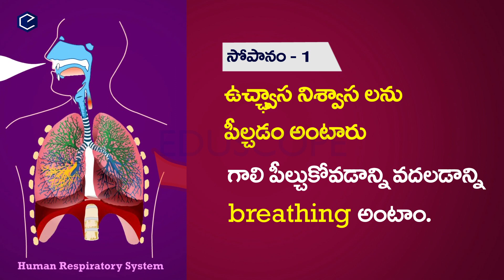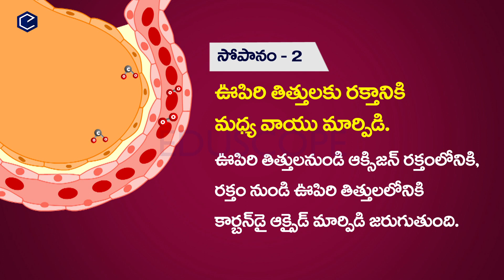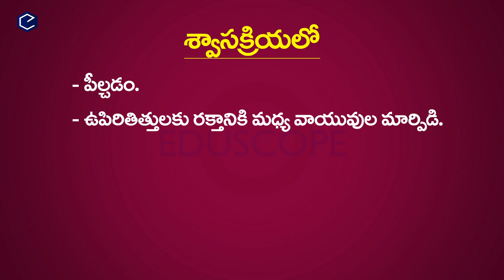శ్వాస క్రియ Swasakriya part-1 | 10th Biology Respiration in telulgu medium |10th AP & TS syllabus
This video explains human Human respiratory system in telugu
Swasakriya in telugu OTHER PART LINKS:

CLASS 10 BIOLOGY FULL CHAPTER LINKS:
Human RESPIRATORY SYSTEM Videos: